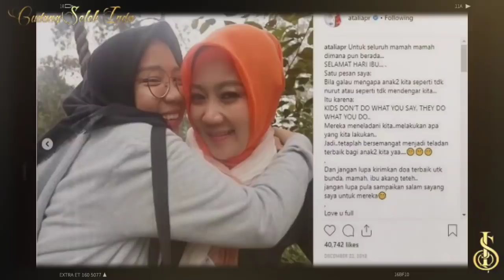HARI INI PENCARIAN ANAK RIDWAN : Tim Sar Temukan Benda Milik Emmeril Didasar Sungai